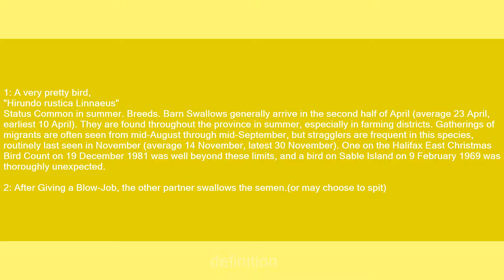swallow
Slang flashcards: